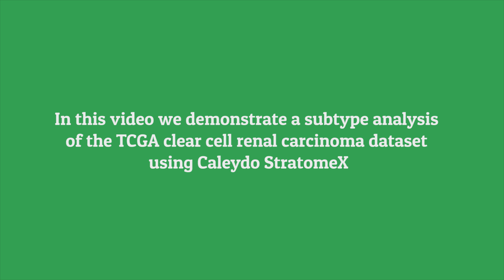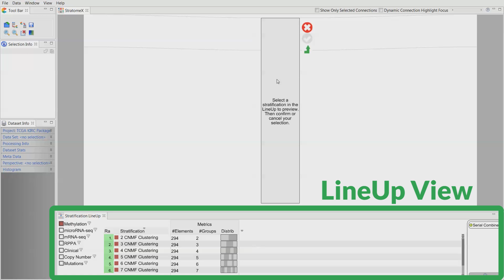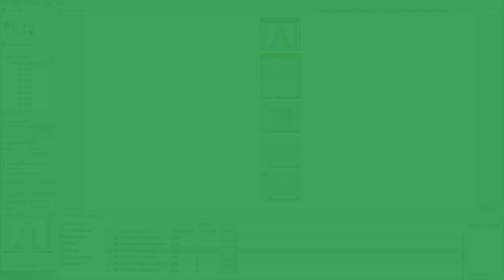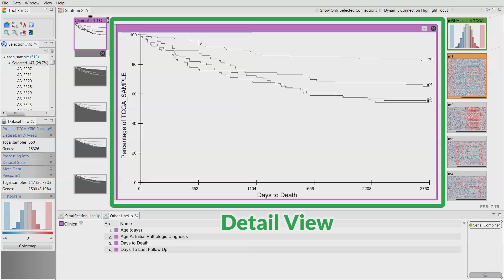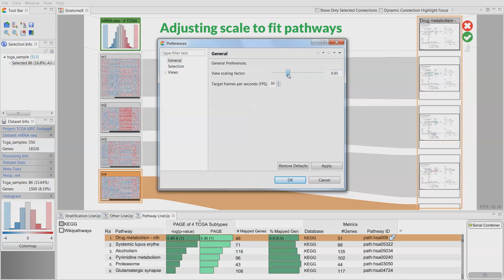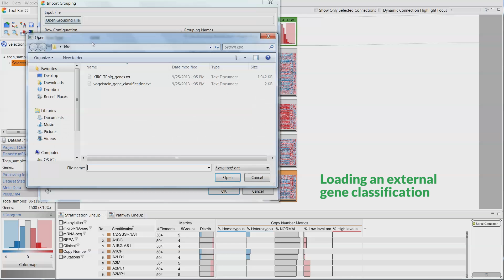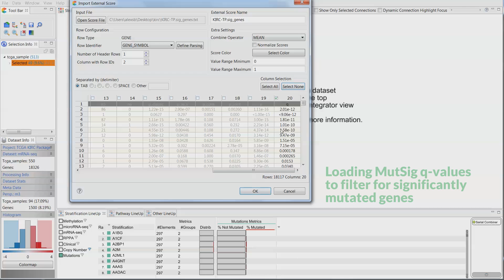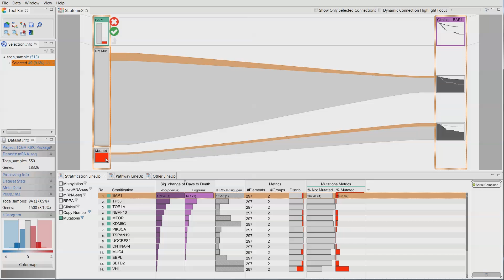Guided Visual Exploration of Genomic Stratifications in Cancer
Demonstration video for the Nature Methods Correspondance paper.
By Marc Streit, Alexander Lex,Samuel Gratzl, Christian Partl, Dieter Schmalstieg, Hanspeter Pfister, Peter J Park, Nils Gehlenborg